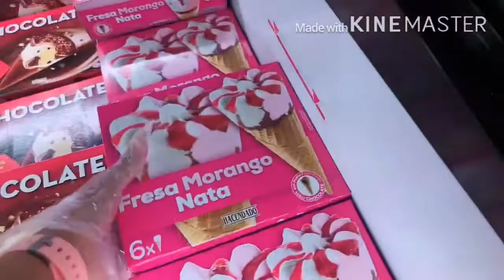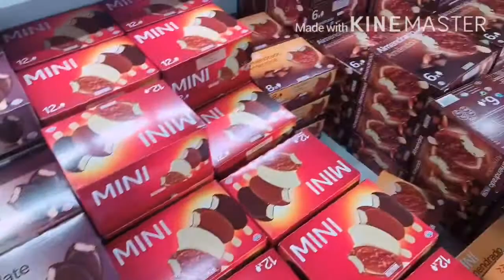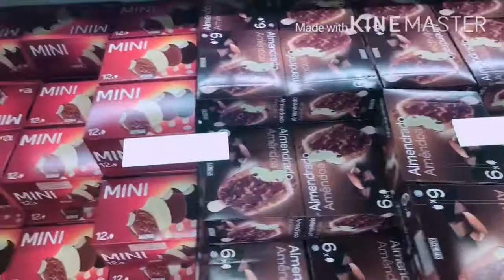Quick Shopping for the Day